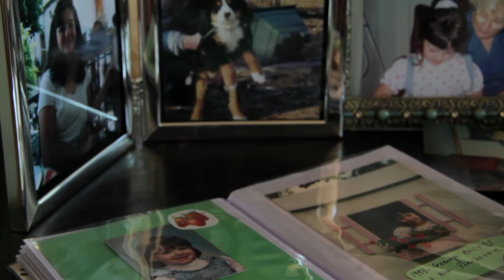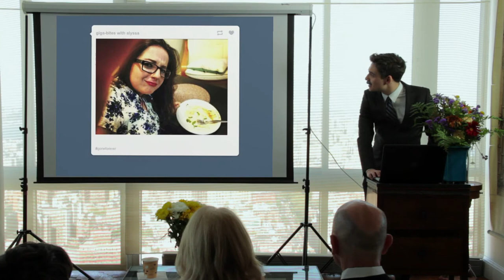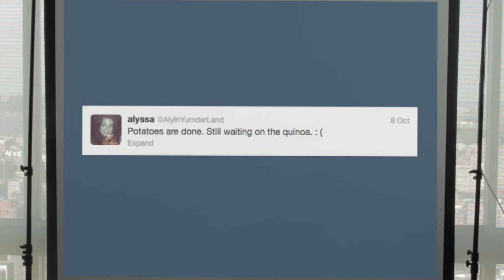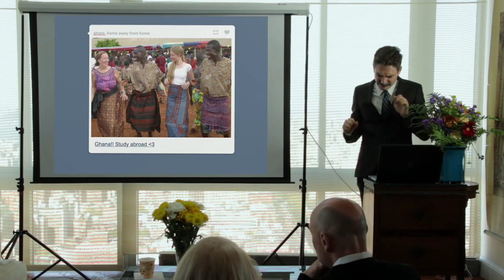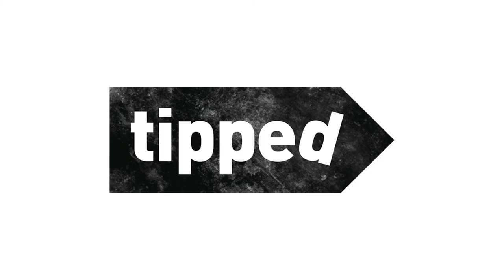Friend Pals | Ep. 2 | Tipped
DIRECTED BY
Will Eisenberg

WRITTEN BY
Aaron Eisenberg
Marie Semla

PRODUCED FOR TIPPED BY
Austin Breslow
Chase Altenbern
Aaron Eisenberg

PRODUCED BY
Sabrina Jaglom

EDITED BY
Jared Martin

CAST
Aaron Eisenberg. Himself, Billy Jr., Jacob, Irving, Nicholas, Broom Hilda's Brother
Marie Semla...Herself, Dolly, Laurie, Cathy, Alyssa, Broom Hilda
Jim Ferris...Bill Sr.

EXECUTIVE PRODUCER
Mayank Bhatter

CINEMATOGRAPHERS
Ted Schaefer
Alex Schaefer

ASSISTANT CAMERA
Henry Zaballos
Nick Walker

PRODUCTION DESIGN
Jonathan Qualtere

MUSIC
Matt Star

PRODUCTION SOUND
Mike Anzel

TITLE ANIMATION
Nick Kendall-Bar

PRODUCTION ASSISTANTS
Parker Chenoweth
Jayne Gradel
Hannah Hafey
Greg Porper
Susie Xiu Wu